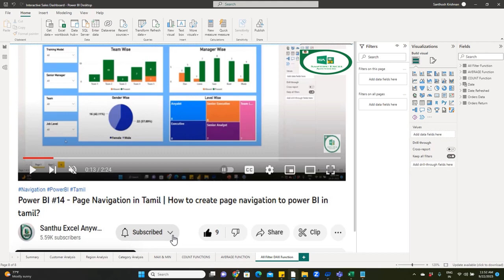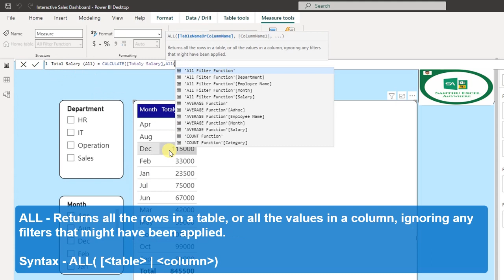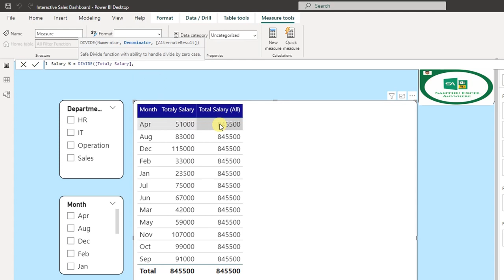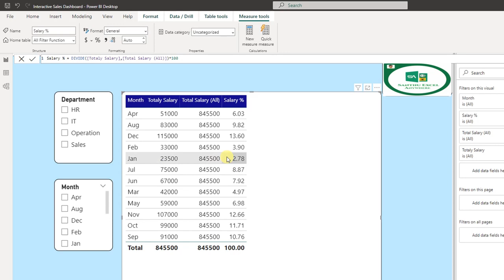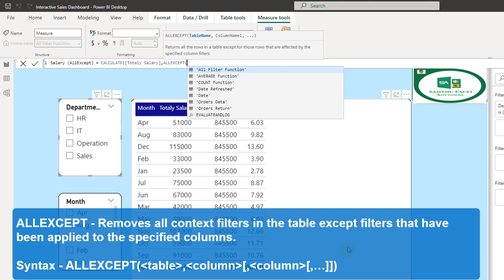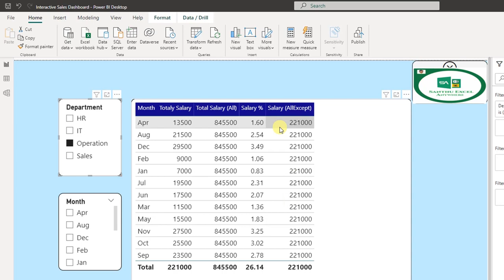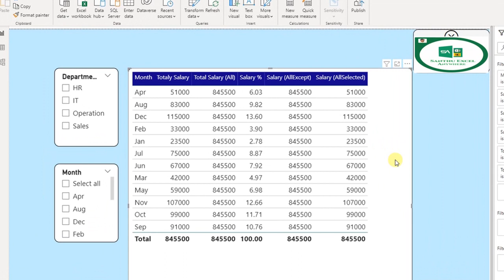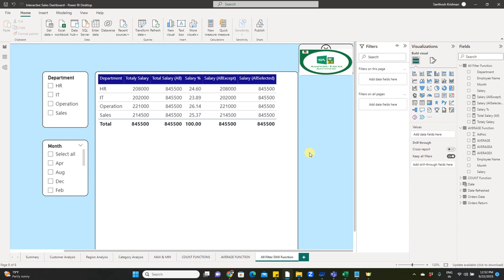Power BI #46 - Complete ALL Vs ALLSELECTED Vs ALLEXCEPT DAX Functions in Tamil| Power BI End to End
This video will help you to learn how to create All AVERAGE, AVERAGEA, AVERAGEX  DAX Functions Power in Tamil for sales dashboard? well explained in Tamil step by step explanation.

Covered following points:

How to use ALL Filter DAX Function in Tamil
How to use ALLSELECTED Filter  DAX Function in Tamil
How to use ALLEXCEPT Filter  DAX Function in Tamil

list=PL5tWfOTy8mUlH6eclgLEf8fvoi16qURWX